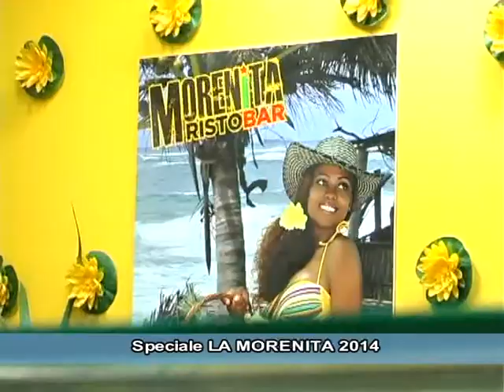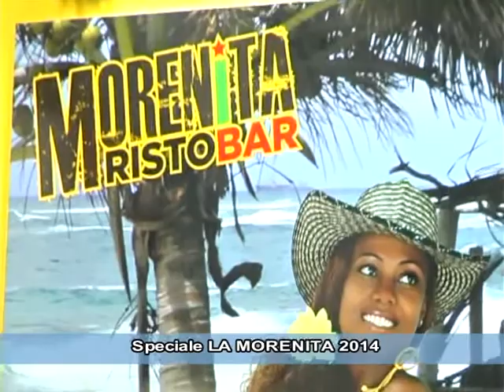SPECIALE LA MORENITA 2014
Dopo il calendario de Le Pordenonesi 2014 un'altro colpo messo a segno da Piergiorgio Grizzo. Buona visione